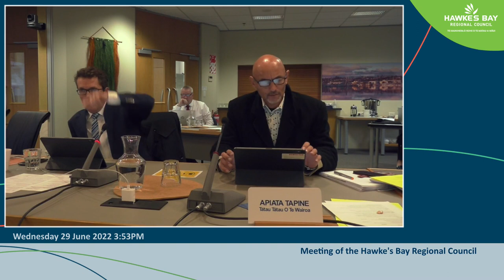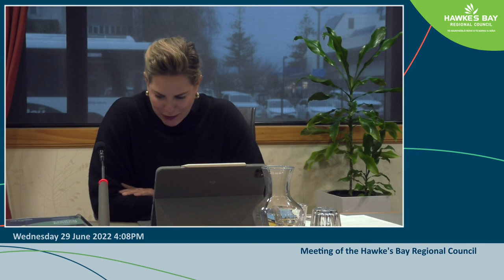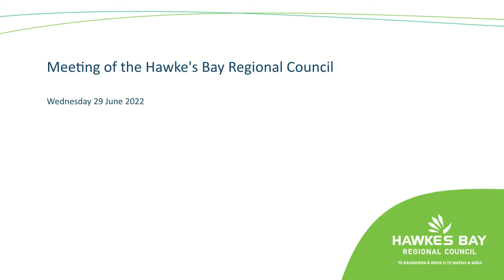Hawke's Bay Regional Council - 29th June 2022